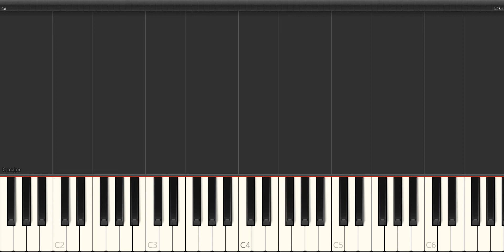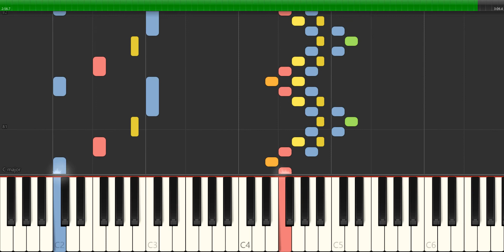Scarlatti - sonata k 518